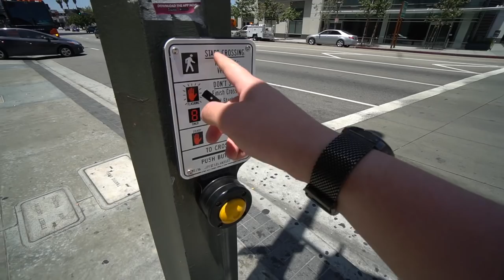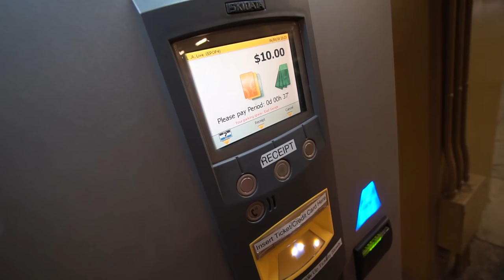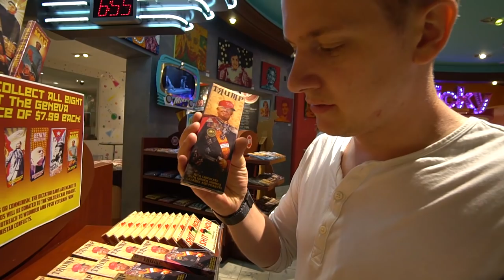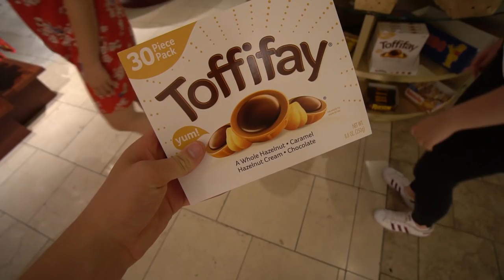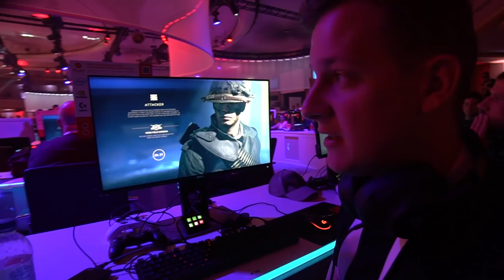VLOG — Wir besuchen die EA Play 2018!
Der neue VLOG aus Los Angeles ist da. Doch warum waren wir da? In diesem Video gibt es die Antwort! :D Wir haben die EA Play 2018 in Hollywood besucht!

Mein Setup:

• Zweite Kamera
• Meine Drohne
• Razer Kiyo
• Razer Seirēn X
• Elgato Streamdeck
• Elgato Greenscreen

VLOG mit Mafuyu
Aufgenommen 2018 in Los Angeles

Electronic Arts hat uns im Rahmen des Game Changers Programm den Flug und Hotel gezahlt. Vielen Dank an EA. :)